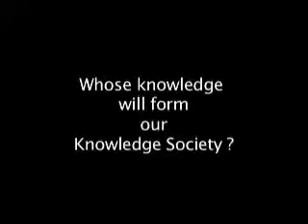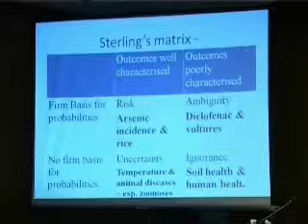Knowledge Society debates - New Delhi, India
In India, as in Europe, visions of a knowledge society have brought science, technology and innovation to the forefront of politics, democracy and public life.

This is one of three Knowledge Society Debates which took place in India in January 2009. The debates included three sessions:

- Rethinking innovations: Who innovates for whom?
- Democracy or technocracy? Civic engagement in knowledge society
- Knowledge society or risk society? Uncertainty, regulation and precaution

To find out more about our work on knowledge societies,